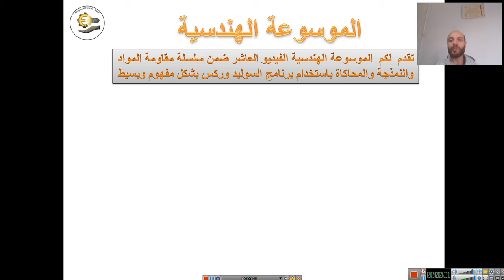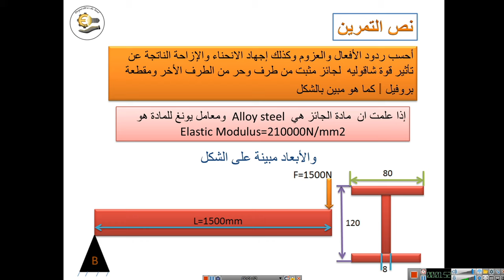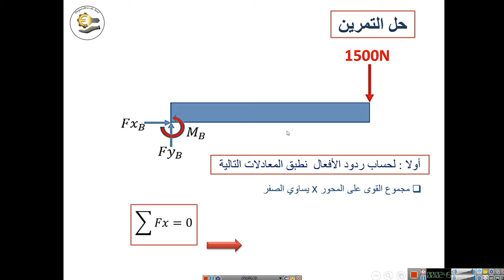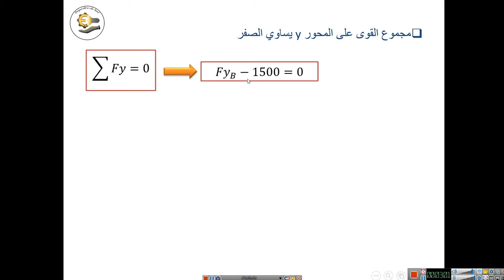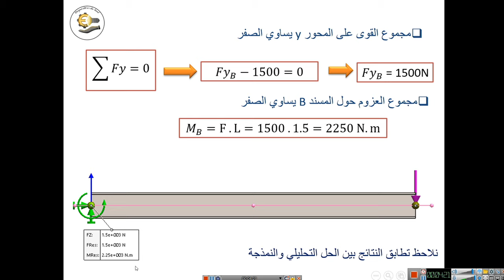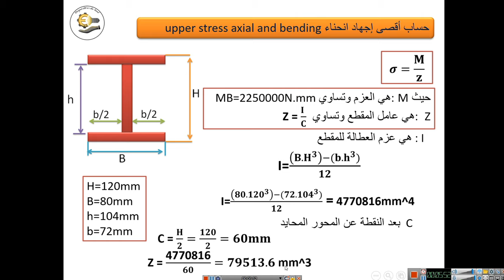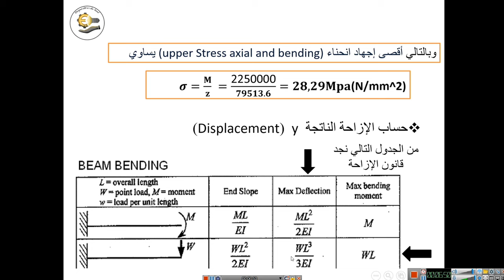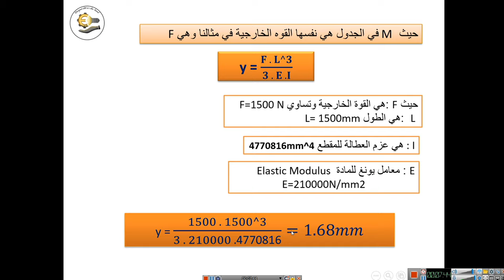#010 A concentrated force acts on a I -beamLet's learn to calculate stresses and displacements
The Engineering Encyclopedia offers its role in the field of resistance to materials, modeling and simulation on Solidworks programs with the engineer Mohammad wardeh
And how to deal with finite element analysis (FEA) which is a simulation of any specific physical phenomenon using a digital technique called the finite element method (FEM).
therefore This course displays exercises to calculate reactions, calculate stresses, draw the plans of forces and moments, and obtain results in an analytical manner with the presentation of the necessary laws and tables.
Then we solve the exercise on the Solidworks program
(Simulation in Solidworks—static study)
and We compared the results between the analytical method and the modeling method .
In The tenth lecture, we will present to you the Ninth exercise, It is a beam fixed at one end and subject to a concentrated force at the other end: we calculate the reactions and resulting moments, as well as the axial stress and resulting displacement.
Motion   axial stress   displacement.

ــــــــــــــــــــــــــــــــــــــــــــــــــــــــــــــ
ــــــــــــــــــــــــــــــــــــــــــــــــــــــــــــــ
ــــــــــــــــــــــــــــــــــــــــــــــــــــــــــــــ
Telgram:
ــــــــــــــــــــــــــــــــــــــــــــــــــــــــــــــ
ــــــــــــــــــــــــــــــــــــــــــــــــــــــــــــــ
ــــــــــــــــــــــــــــــــــــــــــــــــــــــــــــــ
ـــــــــــــــــــــــــــــــــــــــــــــــــــــــــــــ
AutoCAD Course:
ــــــــــــــــــــــــــــــــــــــــــــــــــــــــــــــ
ArchiCAD Course:
ـــــــــــــــــــــــــــــــــــــــــــــــــــــــــ
CATIA Course:
ــــــــــــــــــــــــــــــــــــــــــــــــــــــــــ
Hashtags Engineering Encyclopedia